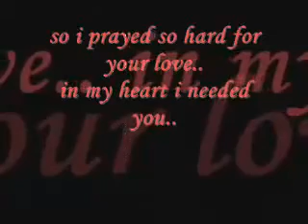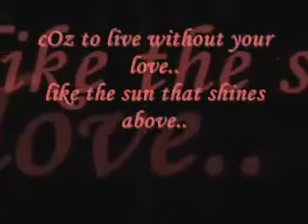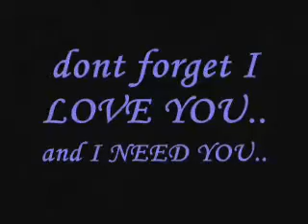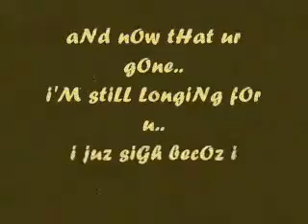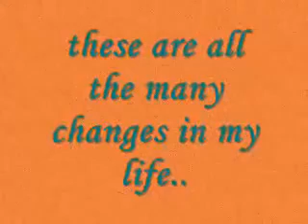n-check salbahe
salbahe